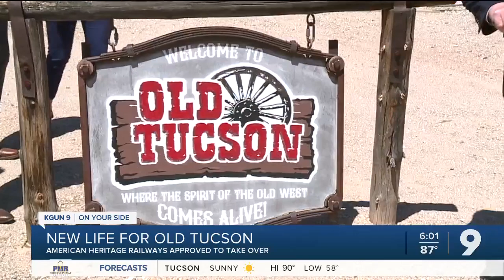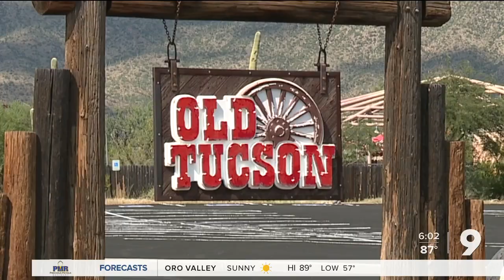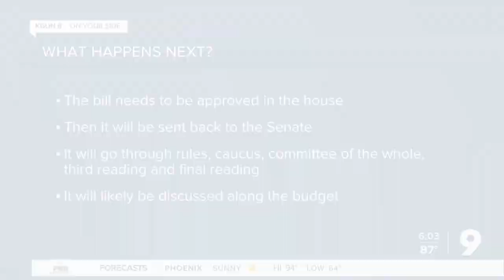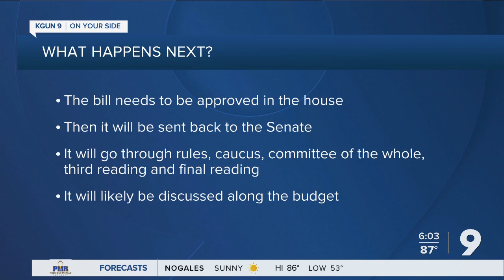Old Tucson Lease